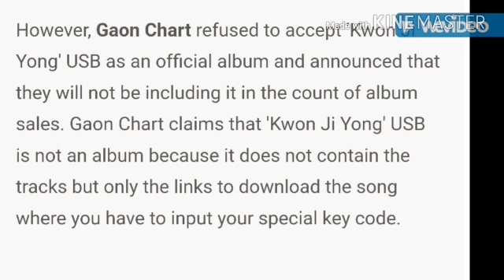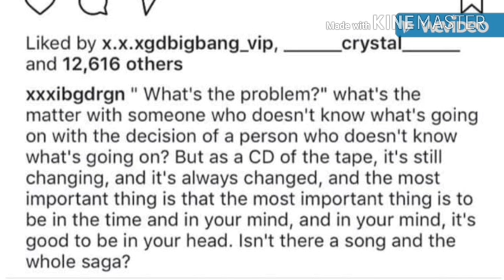G-DRAGON REACTION TO USB CONTROVERSY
g dragon finally speaks up about usb controversy.